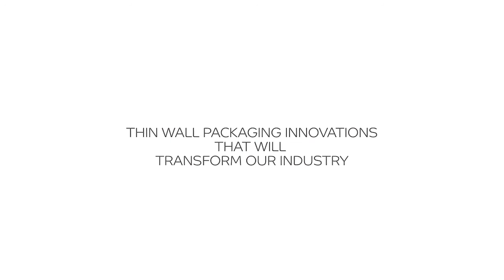SABIC and KraussMaffei's NETSTAL brand officially open thin-wall packaging application center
SABIC is pleased to announce the launch of its collaboration with KraussMaffei HighPerformance AG at the partner’s Thin-Wall Packaging Application Center in Näfels, Switzerland. It will be located at the site of KraussMaffei's Swiss subsidiary and manufacturer of high-performance injection molding systems known under the NETSTAL brand. The expanded Application Center was officially opened today in a virtual ceremony hosted by officials from both companies and attended online by customers, brand owners and other value chain partners. The Application Center will enable innovative application, material and processing solutions in the thin-wall packaging industry through closer collaboration across the segment’s entire value chain.